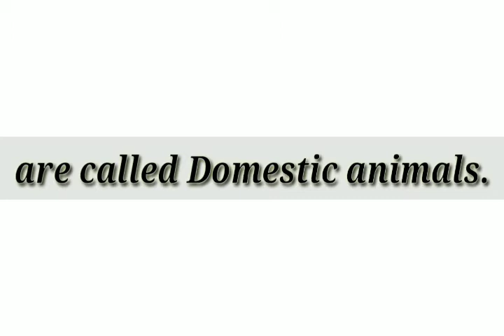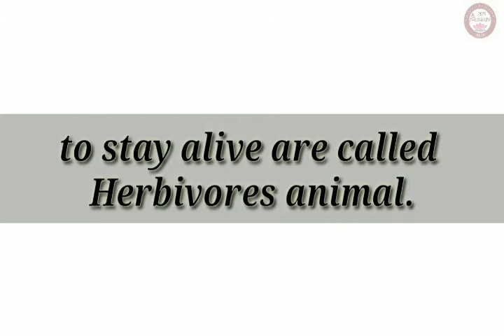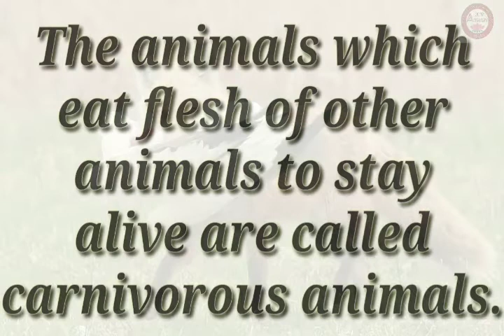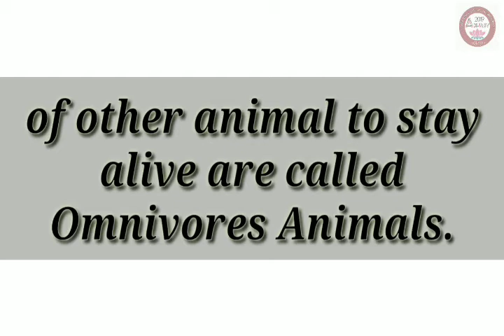Animals# - Domestic, Herbivores, Carnivorous, Omnivores, Scavengers, water animals#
Definition of all kind of animals like Domestic animals, Herbivores animals, Carnivorous Animals, Scavengers, water animals.